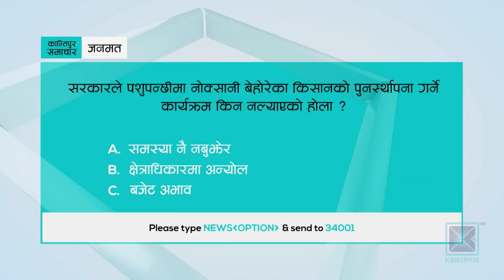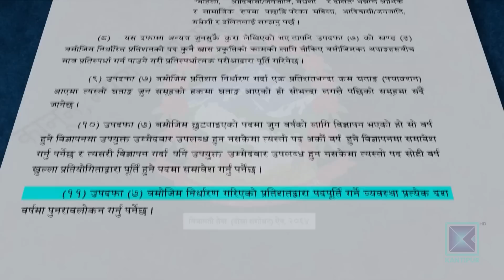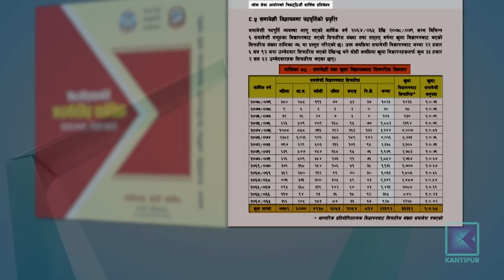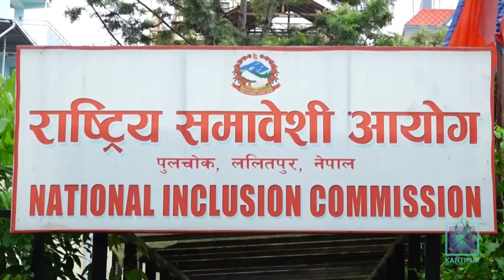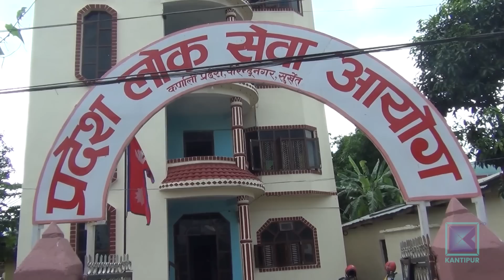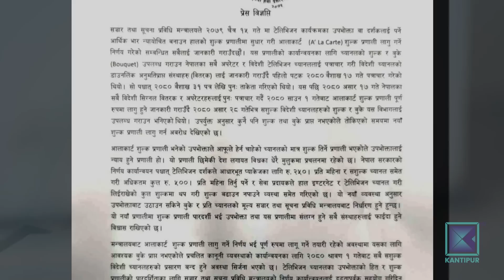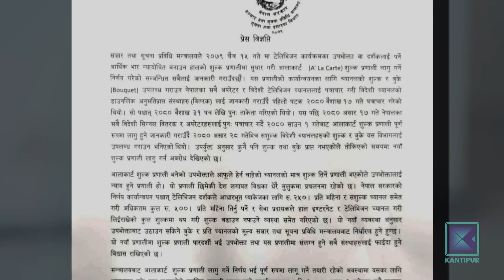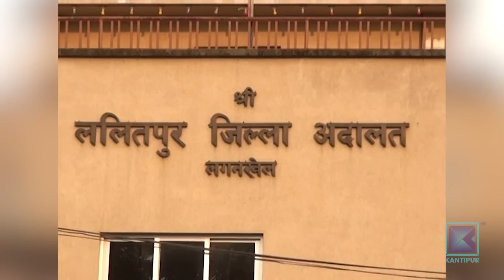Kantipur Samachar | बिहान ७ बजेको कान्तिपुर समाचार, ३० असार २०८०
आजको मुख्य समाचार:

* पशुपन्छीमा लाग्ने रोगका कारण दुई वर्षभित्रै ५० अर्ब बराबरको क्षति/ पुनर्स्थापनाका कार्यक्रम नहुँदा किसान विस्थापित / लम्पी स्किन नियन्त्रणबारे जानकारी दिन सभामुखको रुलिङ ।

* वित्तीय अनुशासनमा मधेश प्रदेशको अवस्था सन्तोषजनक नरहेको भन्दै प्रदेशसभामा विरोध / छानबिन गर्न संसदीय समिति गठन ।

* आरक्षण कोटाबाट १६ वर्षमा निजामती सेवामा २२ हजारभन्दा बढीलाई अवसर / आरक्षित समुदाय अझै असन्तुष्ट / हरेक १० वर्षमा पुनरावलोकन गर्ने प्रावधानको बेवास्ता ।

* युक्रेन युद्धमा सघाएको लडाकु समुहको अस्तित्वमाथि नै रुसी राष्ट्रपतिको प्रश्न / बाग्नर प्रमुख प्रिगोजिनको अवस्था अझै अज्ञात ।

* विम्बल्डन टेनिसको पुरुष तर्फको उपाधीका लागि नोभाक जोकोभिच र कार्लोस अल्काराजबिच प्रतिस्पर्धा हुने / यानिक सिनर र ड्यानियल मेदभेदेभ सेमीफाइनलबाट बाहिरिए ।